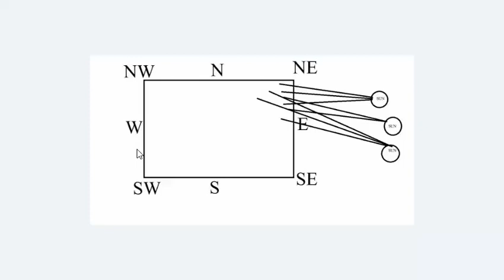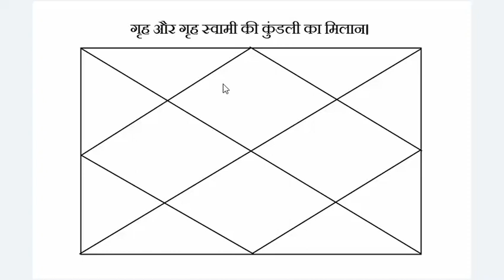वास्तुशास्त्र का रहस्य क्या है ? कैसे काम करता है ??? ( vastushastra)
नमस्कार। ये विडियो में आप वास्तु और विज्ञान के बिच में क्या सम्बन्ध हे ये समज सकेंगे। अगर आप वास्तु के अनुकूल चले तो कोई भी आपके  प्रतिकूल नहीं चल सकता।

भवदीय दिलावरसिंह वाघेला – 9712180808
 धन्यवाद।